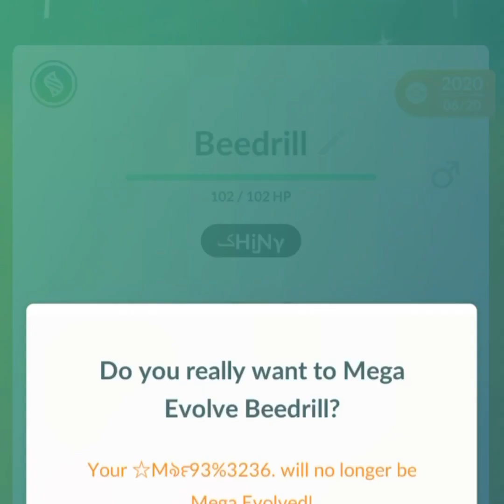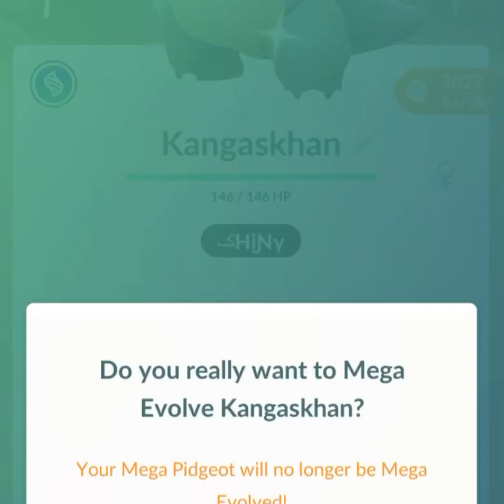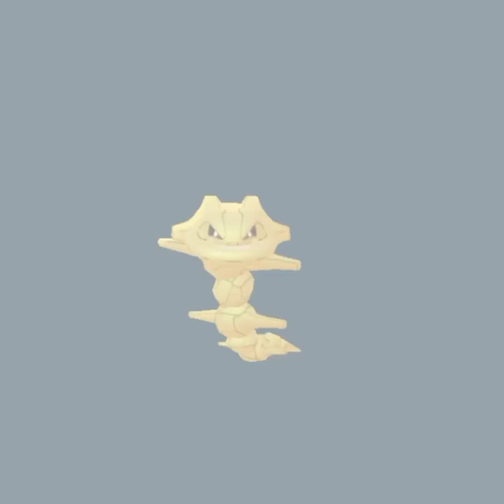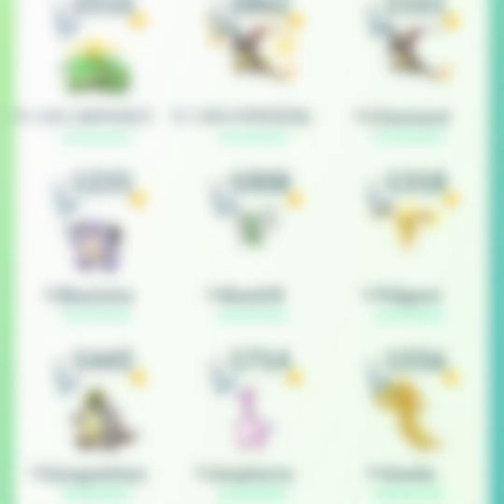Shiny Primal and Mega Evolutions on Pokémon Go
Watch me evolve shinies back to back including the new Groudon Primal. Gives you a chance to see and shiny versions. Cool animations